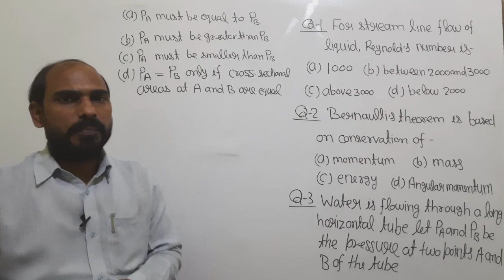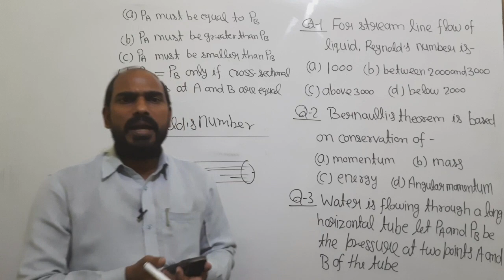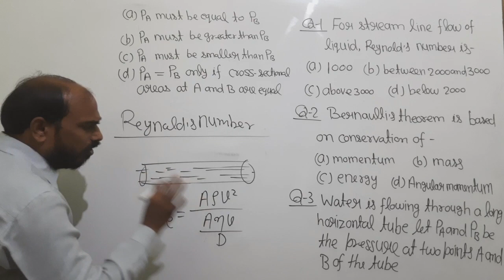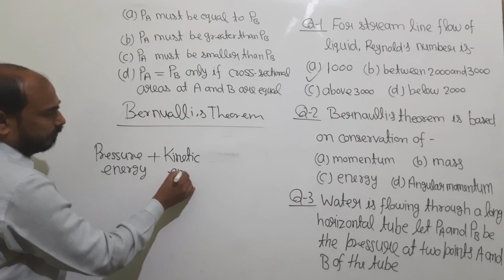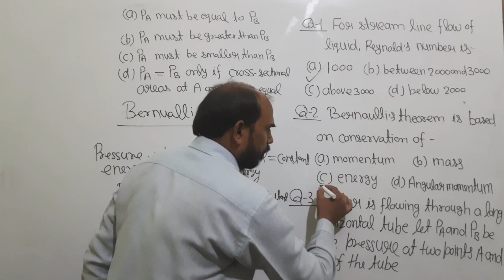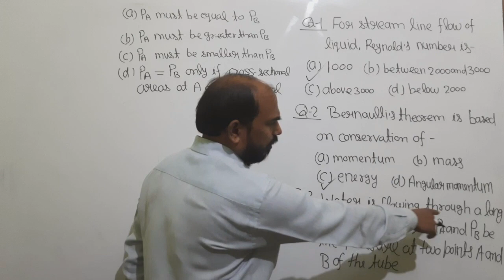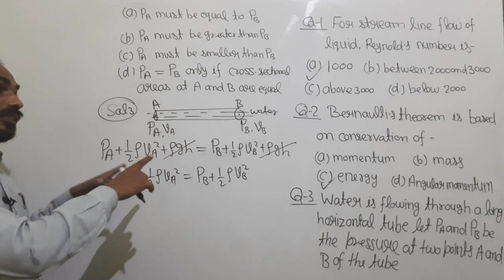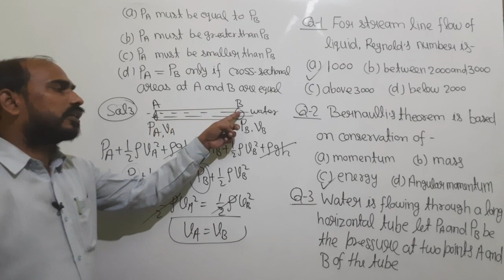Important questions of physics for BHU BSc. entrance exam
Hello friends/students in this video I will say about problems of physics based on BHU BSc entrance exam .